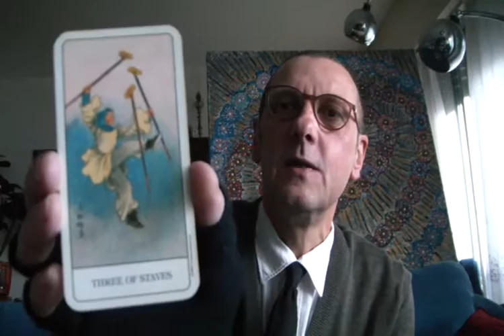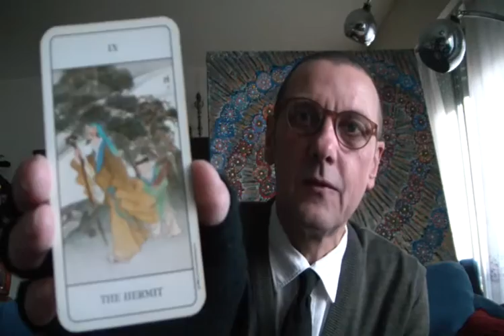Belier - Tarot (Chinois) - Hivers/Printemps 2016